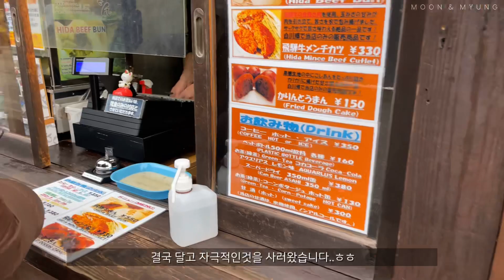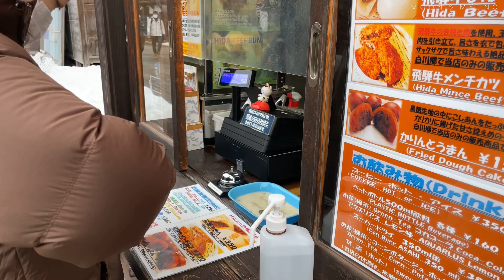[일본여행VLOG] 과거의 일본마을에서 하룻밤 | 시라카와고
작년 겨울 여행중 다녀온 기후현의 시라카와고라는 곳입니다.
이곳은 세계문화 유산으로 일본 과거의 농촌모습읗 그대로 간직한곳이에요.
겨울에오시면 너무 동화같은 풍경을
보실수있습니다.

숙소정보
Minshuku Jyuemon

음원 출처
Efidemic Sound

Viken- Martin landh
Creation - William Benckert
Timy Butterfiles - Ofelia Moore
State of zwn - Mandala Dreams
Misu - Calm Shores
A nostelgic Breez - William Benchert
Around the corner - Oakwood Station